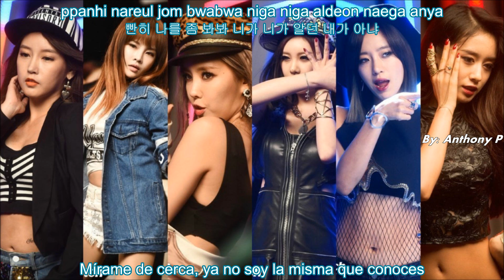T ARA - ORGR [Sub Español / Hangul / Roman]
t-ara orgr sub español

Otra canción de ruptura, pero esta es menos corta-venas xd